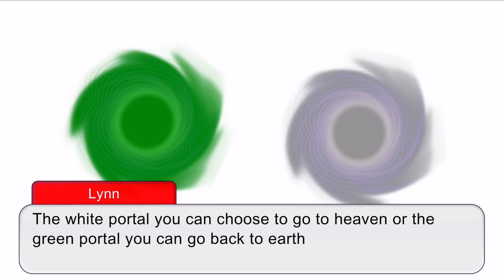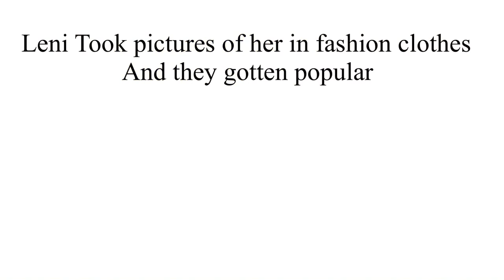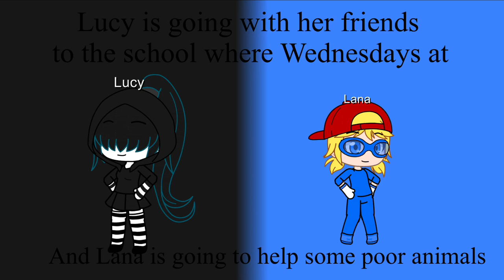Srmthfg meet the loud house: End of Battle￼￼